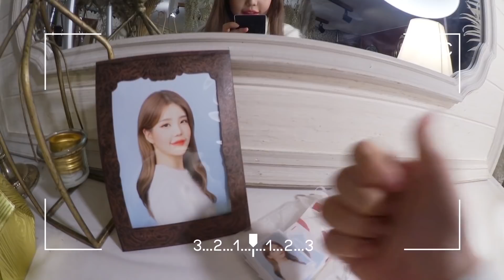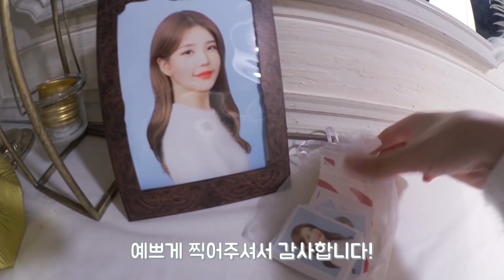사진찍는 날 후다닥 같이준비해요📷GRWM+VLOG,시현하다-[ 쩡유]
안녕하세요 우리유자들!! 얼마전에 제가 인스타에도 올렸듯이..
"시현하다"에 프로필사진을 찍으러 다녀왔어요 :)
그 날 기차시간 때문에 아주그냥 호다닥 준비한 영상을 담아봤는데요! 약간 정신이 없어서 아쉬운 영상이지만... 재밌게 봐주세요!!

3CE
플럼핑립스 / 클리어

13,000원

COSRX
센텔라 앰플

23,500원

PONY EFFECT
프라임 프로텍트 선베이스

30,000원

lauramercier
컨실러

guerlain
파뤼르골드 00호
117,000원

+뷰티블렌더 스펀지

eglips
커버파우더팩트 / 13호

17,000원

shuuemura
하드포뮬러 / 씰브라운

33,000원

apieu
스키니 브로우카라

7,000원

im'meme
멀티스퀘어 쉐딩

18,000원

mac
소바

27,000원

wakemake
싱글스타일섀도 25호

8,400원

clio
프리즘 에어 섀도우 / 비모어 코랄

14,000원

kissme
붓펜 라이너 / 블랙

18,000원

vdl 브이디엘
리빙 코랄 립스틱

25,000원

im'meme
아임 틱톡 틴트 립 / 토마토 젤리빈

15,000원

3CE
멀티 블러셔 팔레트 / 퓨어플레이

59,000원

3CE
아이 스위치 팟 / throdding

15,000원